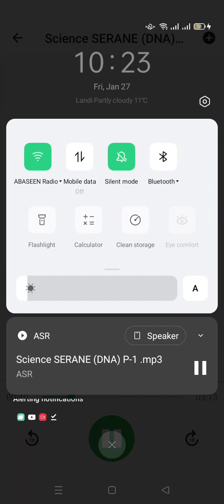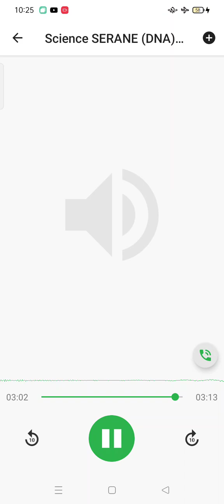My Radio production to learn about science in pashto what's is DNA in pashto language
What is DNA in pashto